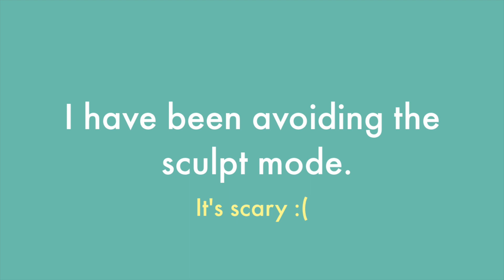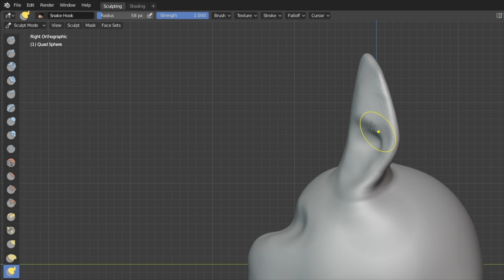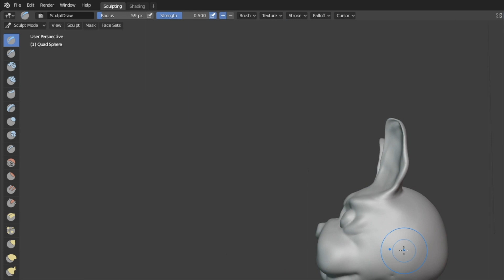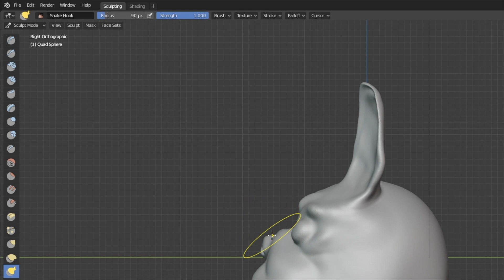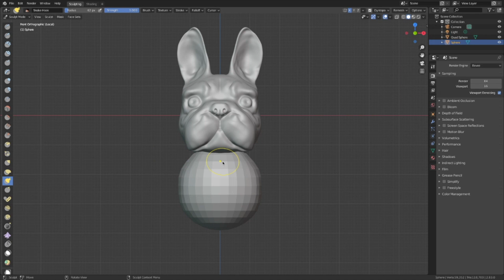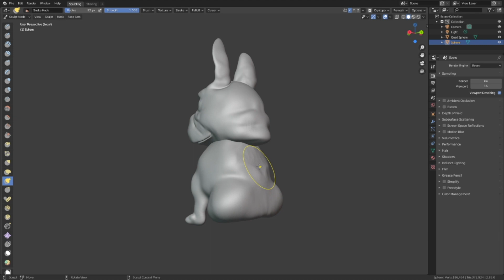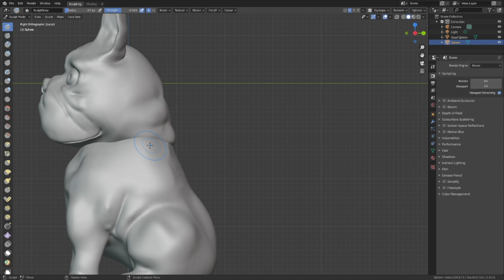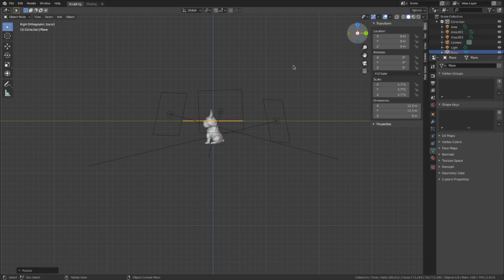My First Ever Sculpt in Blender..... | French Bulldog Sculpting Timelapse / Tutorial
hiya how are you doing this beautiful Monday?
I challenged myself to start sculpting yesterday... and finished this little one at 2am. So excited that I couldn't sleep so I filmed the whole process again for you guys!
Think Blender is too hard to learn for you? Click here and think again:
I have no prior design background, so hopefully my video can inspire you to learn Blender from scratch too :))